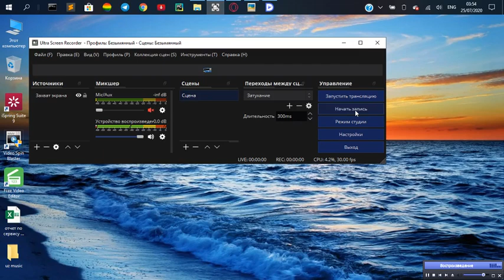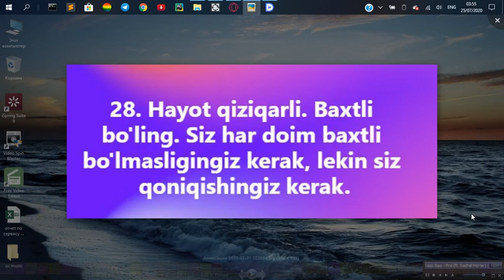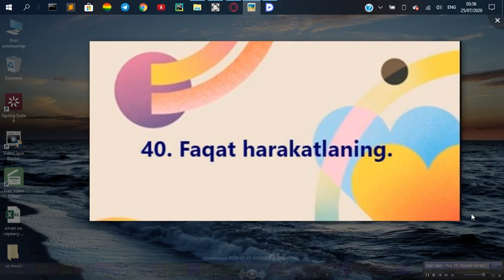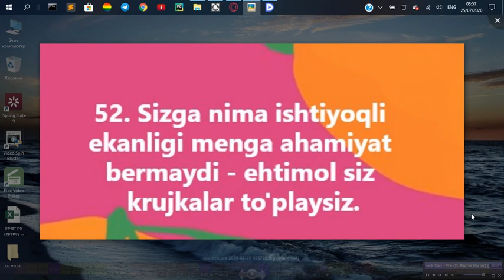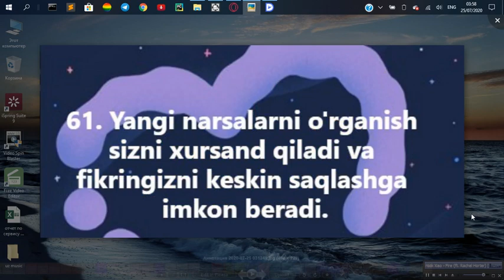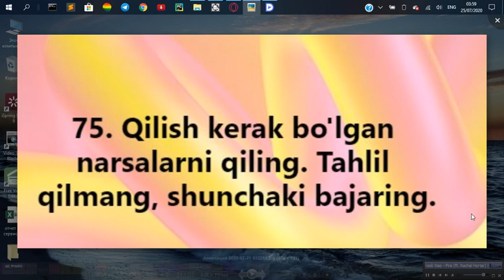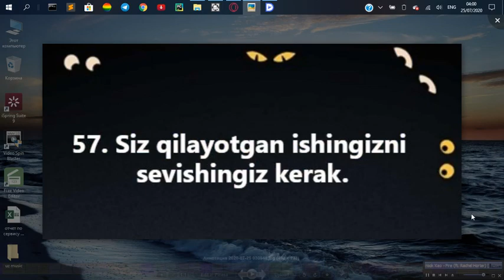100 yoshli mutaxassislarning 76 maslahatlari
100 yoshli mutaxassislarning 76 maslahatlari
Track: